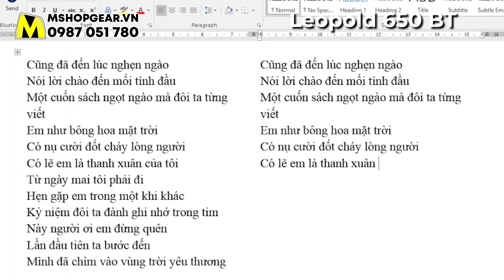Leopold 650 BT - Sound test - Cherry black switch L+F - Mod stab - Foam PCB DIY - MSHOPGEAR VN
Thông tin bàn phím: Leopold 650 BT
- Switch: Cherry black lube krytox 205g0, Film TX 0.15mm
- Stabilizer stock: lube 205g0, permatex, wire balancing
- Foam case stock, foam PCB eva diy
Admin vẫn nhận Lube,  Rã hàn, Hàn, Cân chỉnh stab các thứ các thứ nhé.
➡ Địa chỉ: Số 16A ngõ 169 đường Hoàng Mai, P. Hoàng Văn Thụ, Q. Hoàng Mai, Hà Nội